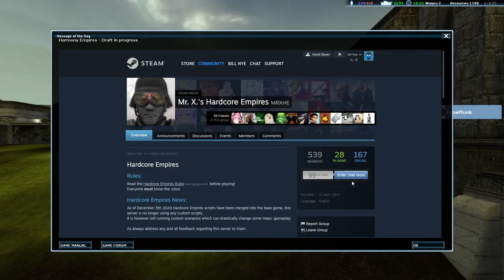Empires Source Mod - emp_mayan - 24.02.2024